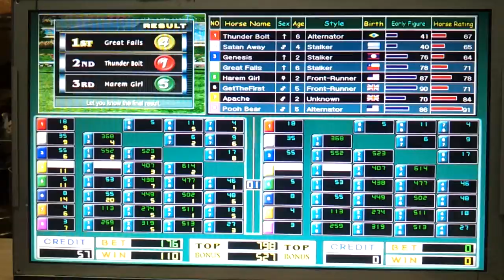video 2015 02 20 16 48 33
2인용 까베요 후갈